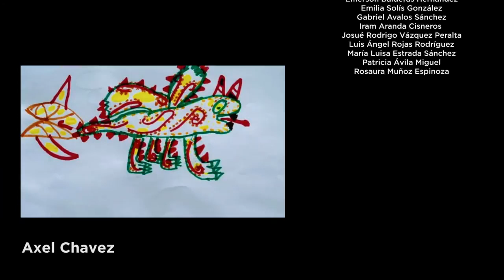ANIMALARIA EPISODIO 08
¡Desde una dimensión no tan lejana llega: ANIMALARIA! Teslina sigue desafiando las leyes de la física con sus viajes en el tiempo, en esta dimensión junto a Karen y Noemí nos presentan sus mágicas aventuras, ¿qué pasará en Monstruología para el Hogar? descubrámoslo juntes. Tenemos “Cuentos populares mexicanos” en Elotito de Colores, ¿qué hacer si nos encontramos con un perro guía? Quique el León nos lo cuenta. ¡Llegó la Horóscopa Literaria, dedicada a los signos de agua! Presenciemos el Circo patrimonial        con el show cultural y de gastronomía mexicana. Si pudieras inventar un animal con partes de otros, ¿Cómo se llamaría?